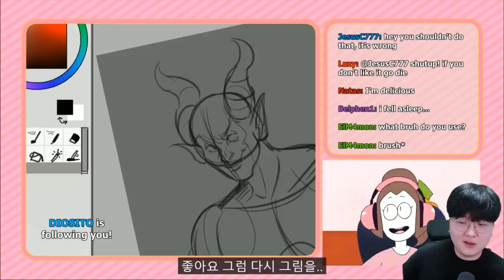돌아온 무시무10월 만화 시즌4?! 살아 움직이는 살인인형의 등장...ㄷㄷㄷ - 꿀만리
편집 : 크로노

1. 빠놀이(등수놀이) X
2. 욕설 X
3. 상대방 까내리기. 기분 상하게 하는 말들 X
4. 친목질 X - ex) 댓글로 서로 대화, 개인정보 및 신상 물어보기 등등